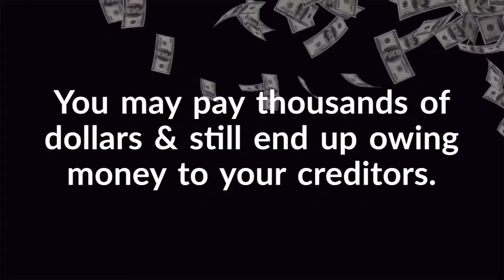What Is Debt Settlement, And How Does It Affect You?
Debt settlement is the process of settling debt with a creditor for less than what is owed. It can often be risky. Before opting for debt settlement, call American Consumer Credit Counseling.